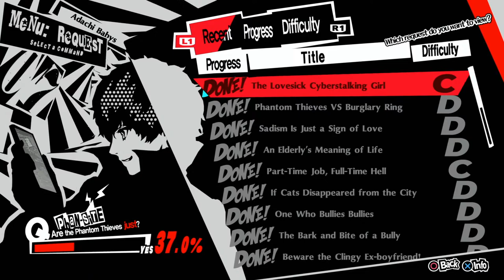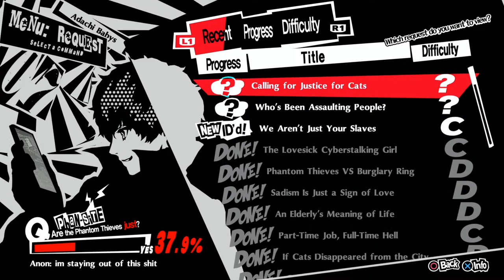Playing Persona 5 Royal....Because FOR REAL????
well streaming was fun soooo I'm doing it again